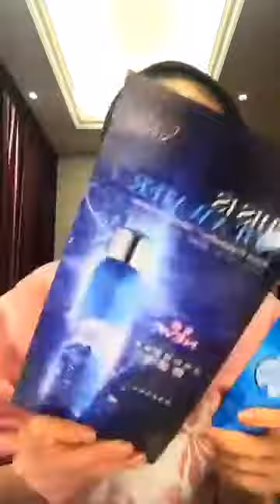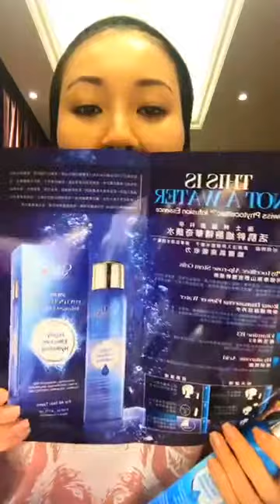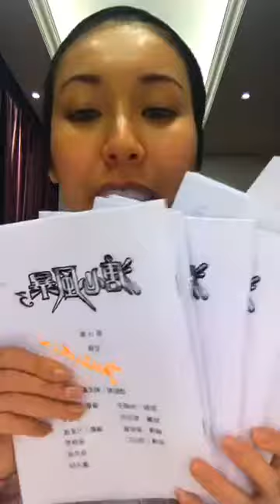莊思敏 : 介紹 mean 姐俾你識